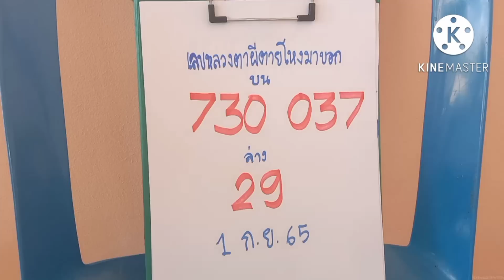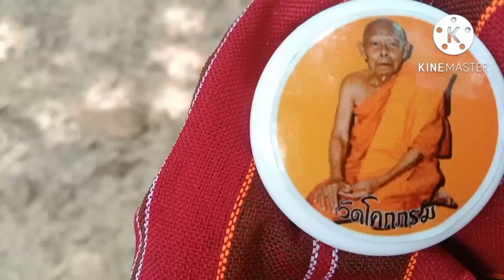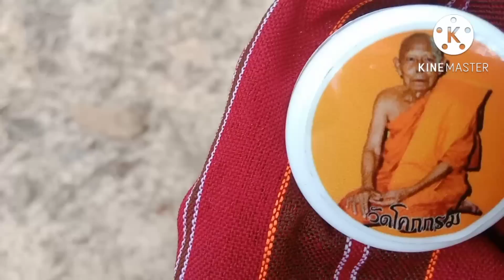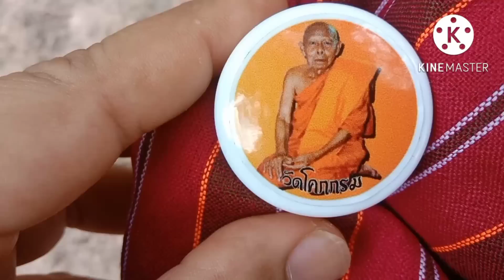สำนักสงฆ์ผีตายโหงมอไซค์ชนกันอยากได้ส่วนบุญบอกเลข3โตงวด1ก.ย65